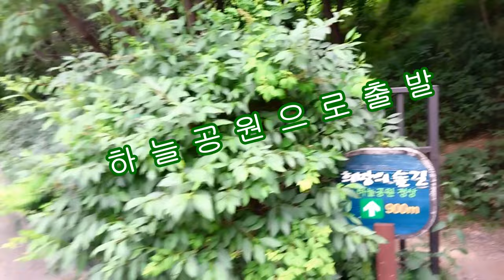하늘공원 봄풍경, 유채꽃, 푸른억새 날씨가 많이 따뜻해 졌네요.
2023년 5월24일 공원을 걸어다니면서 찍은영상입니다.
억새들이 초록을 띠며 잘 자라나고 있네요.
4K영상으로 제작하였습니다 .